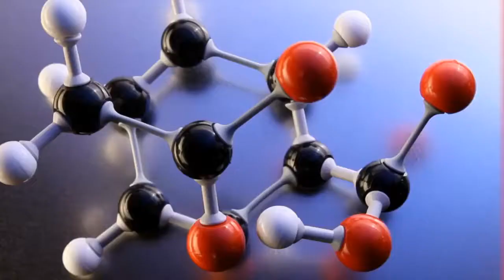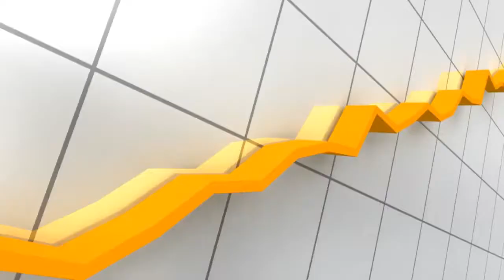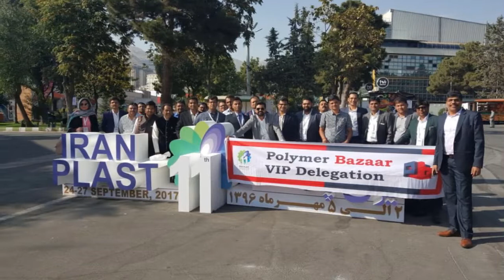Daily Video News HDPE 25/7/18